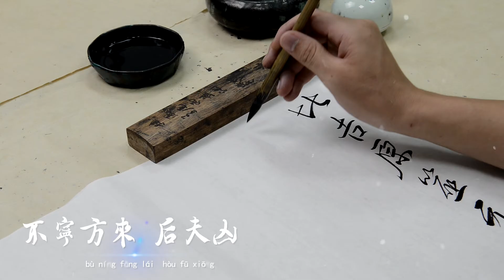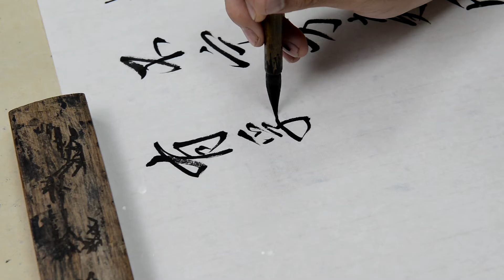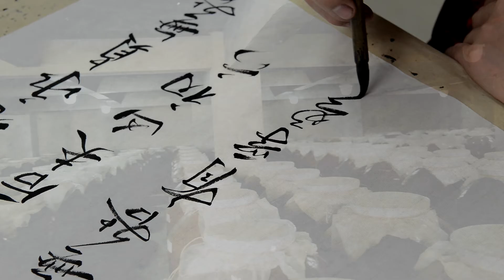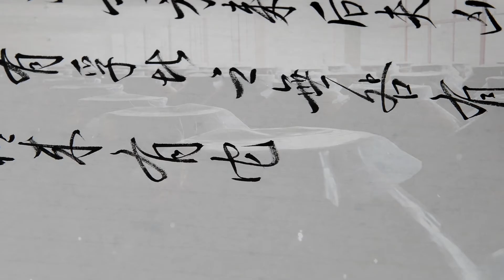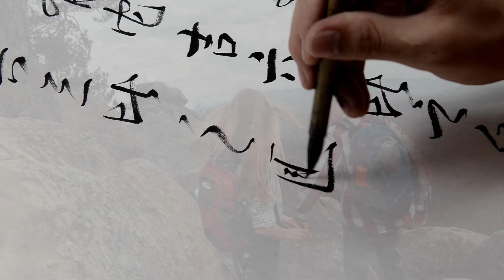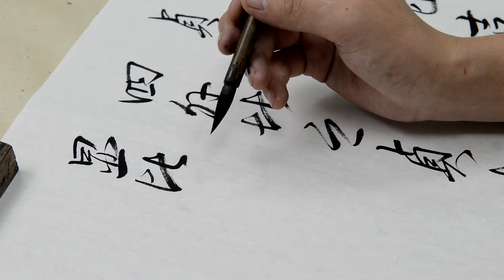EP8【I-Ching】Ancient Philosophy l Chinese Calligraphy l Chinese Culture l Dzimo Official Channel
Turn on the little bell🔔  for notification and be the first one to watch Dzimo's videos~
小さなベルをオンにして通知を受け取り、Dzimoのビデオを最初に視聴してください〜
알림을 위해 작은 종을 켜고 Dzimo의 비디오를 시청 한 첫 번째 사람이 되십시오 ~

比卦

比：吉，原筮，元永咎，不宁方来，后夫凶。

译：比卦象征亲附，吉。要经过考虑观察再俾决定，有尊长之德，可以长久不变，能坚守正道，无灾。不安顺的邦国也来亲附了，后来者危险。

《象》曰：地上有水，比。先王以建万国，亲诸侯。

译：地上有水，象征亲附。先代君王因此卦建万国，亲近诸侯。

初六，有孚比之，无咎。有孚盈缶，终来有它吉。

译：心怀诚信地亲附，没有过错。充满诚信如同美酒盈缸，终究会有意处的吉祥。缶：盛酒的瓦器。

《象》曰：比之初六，有它吉也。

译：有开始阶段的亲附，会有意外的吉祥。

六二，比之自内，贞吉。

译：从内部亲附，坚持正道必获吉祥。

六三，比之匪人。

译：想亲附而不得其人。（匪：非）

六四，外比之，贞吉。

译：在外部亲附，坚持正道可获吉祥。

九五，显心。王用三驱，失前禽，邑人不诫，吉。

译：光明正大的亲比是吉祥的，由于九五处正中，舍弃违逆者，容纳顺从者。听任前面的禽兽逃掉。对属下的邑人也不特别告诫。吉祥。

上六，比之无首，凶。

译：比附于人而没有良好的开端，凶险。

比卦指出：不论是亲附于人，还是为人所亲附，都要正而不邪，心怀诚信，充分有利条件，得到吉祥的结果，做任何事业都需要合作，必须协调好人际关系。